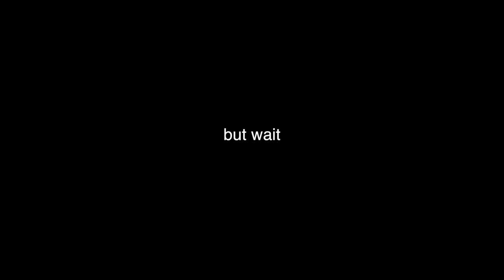A Wedding Gift - Monarch by YoursTruly | Jordan Douglas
SUPPPORT
We are a creative couple that could use some help producing content each week.

OUR GEAR
Main Camera
Secondary Camera
Main Lens
Secondary Lens
Mobil Tri-pod Stand
ND Lens Filter
TOGO Light 1
TOGO Light 2
TOGO Light 3
Studio Lighting
External Hard Drive (Home)
External Hard Drive (Mobil)
OUR Photography & Film Company (Pinnacle Dweller)

Keywords (ignore):
Bae Grades Food Travel Review Restaurant Happy Fun Blog Pizza Chocolate Ice Cream French Fries Steak Crispy Chicken Chocolate Chip Cookies Cheesecake Bacon Spaghetti Cheeseburger Taco Cheese Chocolate Brownie Strawberries Barbecue macaroni & cheese garlic bread nachos grilled cheese sandwich mashed potatoes lasagna doughnut watermelon pasta sushi cinnamon roll waffles cake hot wings grilled meat lobster ice-cream sundae burrito mozzarella sticks pancakes caramel bread grapes apple pie mangoes tiramisu pineapple roast beef salmon potato’s bananas pudding muffins fish and chips fried rice raspberries sweet corn peaches carrot cake chips and salsa cashews pistachios honey crepes fajitas scrambled eggs king crab legs chili turkey red velvet prime rib cherries white chocolate French toast blueberries Alfredo banana bread gelato fudge pumpkin pie frozen yogurt noodles mushrooms hot dog omelet gyro shrimp pulled pork chicken parmesan Couple Goals Amazing Taste Relationship bae foodie donuts breakfast lunch dinner burgers fries milk shake Acid Acidic Acrid Airy A la carte A la king A la mode Alcoholic Al dente Almond flavored Ambrosial Appetizing Aroma Aromatic Au fromage Au gratin Au jus Balsamic Barbecue Battered Béarnaise Bite-size Biting Bitter Blackened Blah Blanched Bland Blended Boiled Bold Bolognese Buttered popcorn Boned Brackish Braised Brewed Briny Brittle Broiled Browned Bubbly Burning Bursting Buttercream Butterflied Buttery Cacciatore Cakey Candied Canned Caramelized Caustic Chalky Charcuterie Charred Cheesy Chewy Chili Chilled Chipotle Chocolaty Chopped Chowder